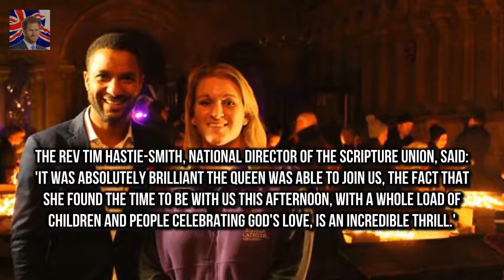The Queen joins the congregation for Songs of Praise The Queen 91 joined the congregation on a s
The Queen 91 joined the congregation on a special episode of Songs of Praise The programme marks 150 years of the Christian charity Scripture Union Her Majesty wore a vibrant fuschia ensemble and sung from a hymn book The episode was filmed in December and will be broadcast later today The Queen was the guest of honour for a special Songs of Praise episode marking a Christian charitys milestone

Meghan Markle is believed to have chosen V Meghan picks Victoria Beckham for her engagement shoot :
The Queen attended a church se The Queen joins Katherine Jenkins at a church service in Islington :
He attended a hearing for his high-p James Stunt puts on a giddy display with glamorous companion :

✅ The content of my vi